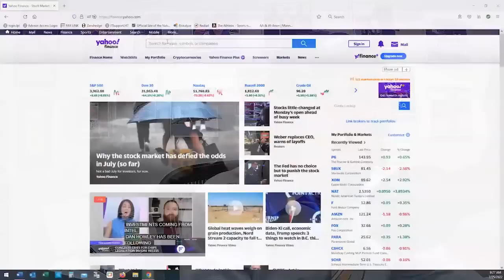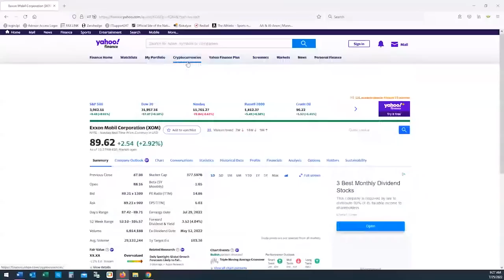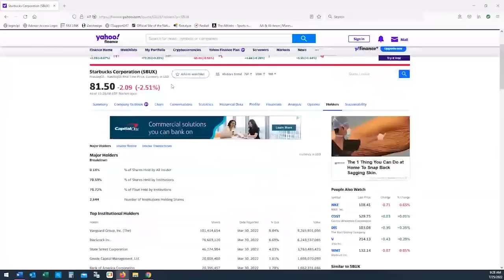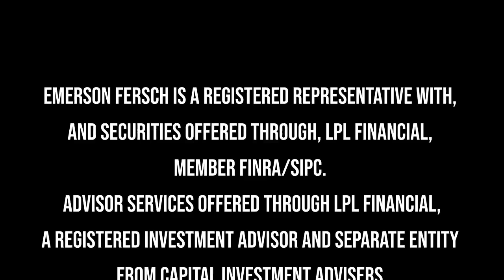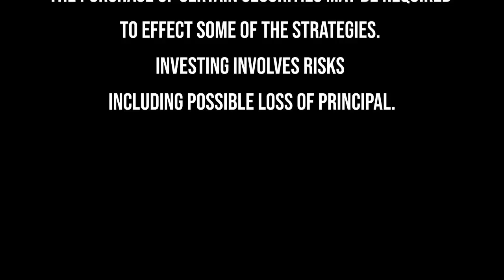The Not-So-Great-Reset Part II, Ep #13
Over 20% of Exxon Mobil stock is owned by Vanguard, BlackRock, and State Street. That means they have 20% of the voting rights. Starbucks is largely held by Vanguard, BlackRock, and State Street. Why is this important? These companies are some of the largest advocates for the World Economic Forum (WEF) which forces compliance with the objectives and philosophy of Environmental, Social, and Corporate Governance (ESG).

It’s clearly not in our imagination that these companies control the stock of several publicly traded companies and can influence how they run their business. What do we make of this? How do we stand a chance?

Today’s guest believes that the WEF is losing the battle. Tom Luongo is a Former Research Chemist, Amateur Dairy Goat Farmer, Anarcho-Libertarian and Obstreperous Austrian Economist whose work can be found on sites like Zerohedge, Lewrockwell.com, Bitcoin Magazine and Newsmax Media. He’s also the owner and publisher of the Gold, Goats, and Guns Newsletter and podcast.

Tom shares why he believes the WEF—who he not so affectionately refers to as the “Davos” crowd—will not win the war in this episode of Upthinking Finance™.

00:00 - Don't miss this episode of Upthinking Finance!
7:51 - Who is the “enemy?” Who are we fighting against?
10:50 - Why the Davos crowd is losing the battle
21:07 - Why the world has underestimated Russia
30:54 - The US Commercial Banking System holds the power
33:26 - Why the Brits have always tried to control the US government
38:03 - What should people pay attention to? Where are things headed?
45:24 - Why we can’t be afraid to seek the truth and speak our minds

RESOURCES MENTIONED

CONNECT WITH TOM LUONGO